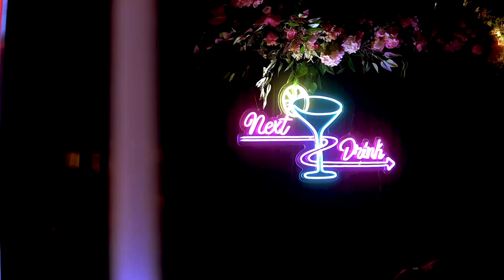15 años de Chiara en Paso de de la Patria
Nos trasladamos hasta la ciudad de Paso de la Patria para festejar con Chiarita y su hermosa familia su fiesta de 15 años.  Una noche increíble llena de emoción y alegría.
Sonido e iluminación de Rodrigo Gozzer
Deco Karina Verónica.
Fotografía Leandro Delbuono